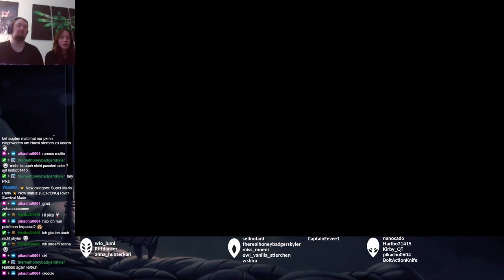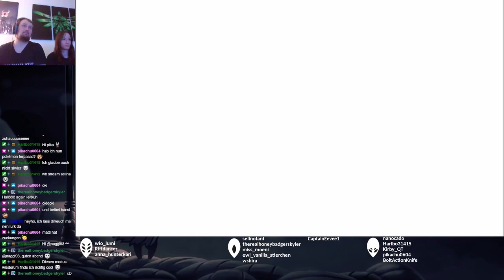Super Mario Party - River Survial Mode - Part 8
River Survial

Boo (Matthew)
Yoshi (Selinofant)
Peach (Very Hard)
Mario (Very Hard)